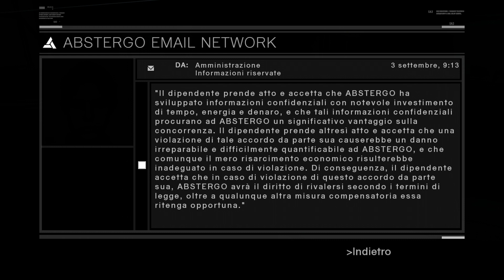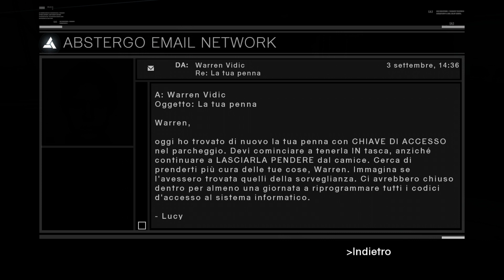Assassin's Creed LORETHROUGH #3 - Tamir, Garniero di Naplusa e Talal